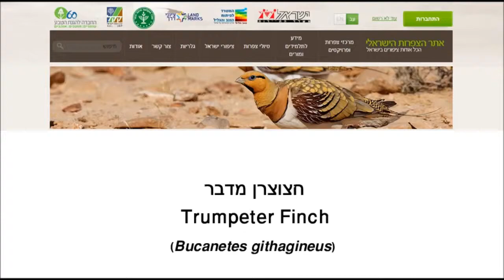Trumpeter Finch - Bucanetes githagineus - חצוצרן מדבר